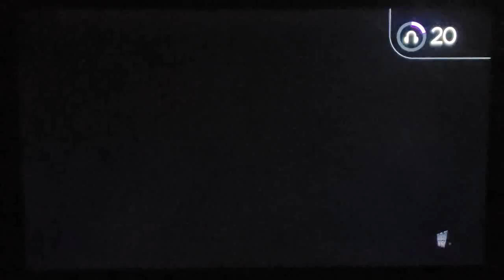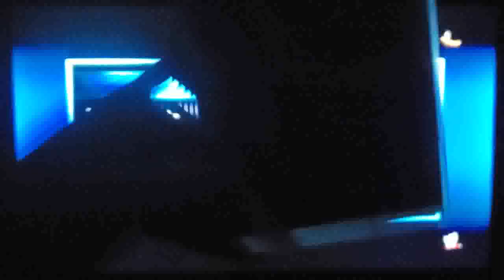Sports Games Reviews Ep. 150: WWE All Stars (PS3)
In this video I review an arcade style WWE game.